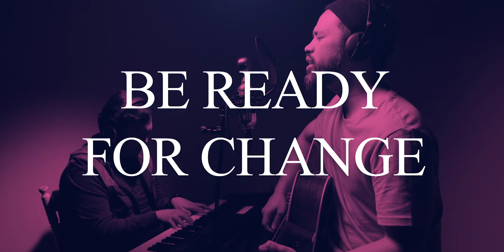Yeshua Abraham - Everywhere That I Go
EVERYWHERE THAT I GO
Cindy Cruse Ratcliff, Israel Houghton
CCLI#5060164